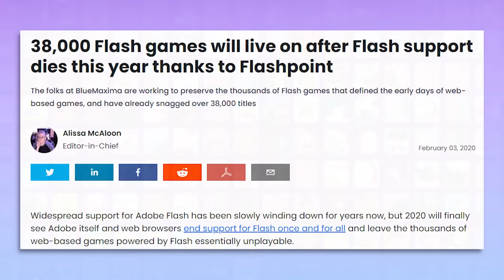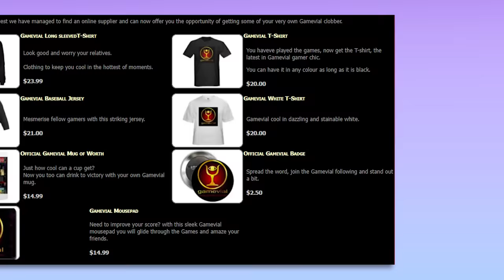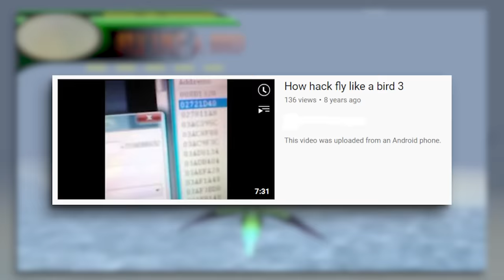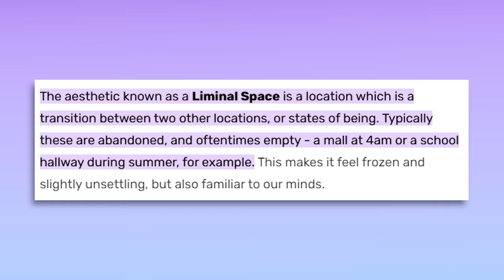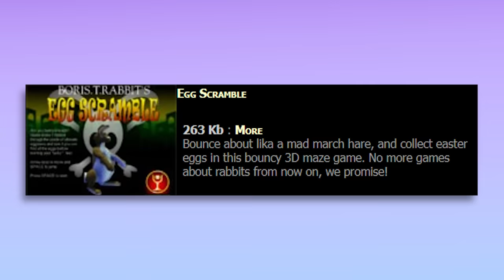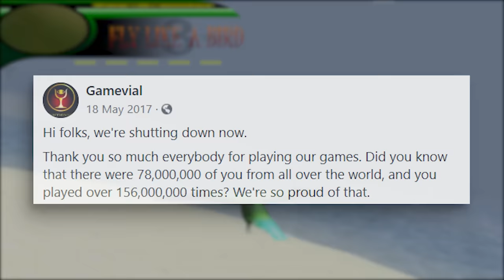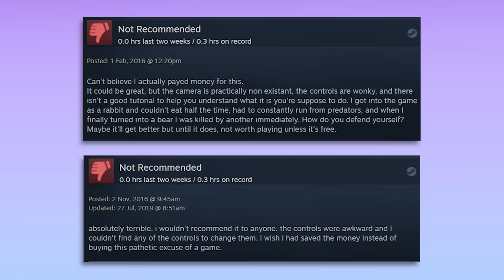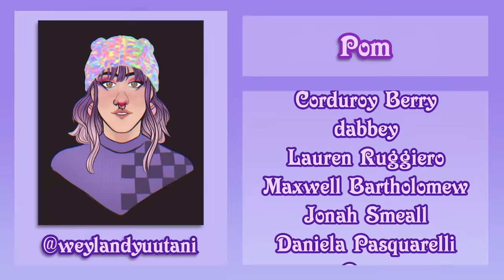The Death of Gamevial and Creepy 2010s Flash Games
Today let's dive into the world of Gamevial, the creators of classics like Lif and Fly Like a Bird. From their rise to early internet popularity to their fall and the legacy that they've left behind, let's take a look at Gamevial and the strange and eerie games they left behind.

❤︎❤︎ MUSIC ❤︎❤︎
Petz Catz 2 OST
LEMMiNO - Cipher